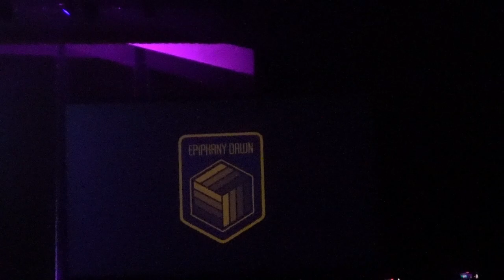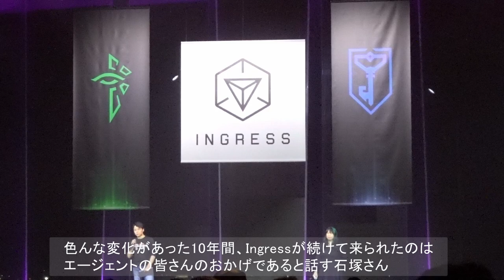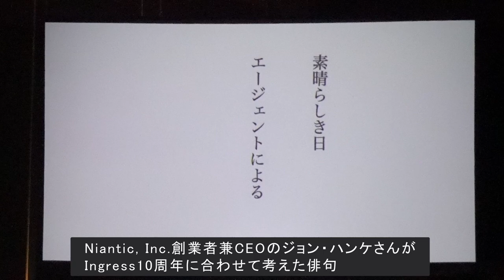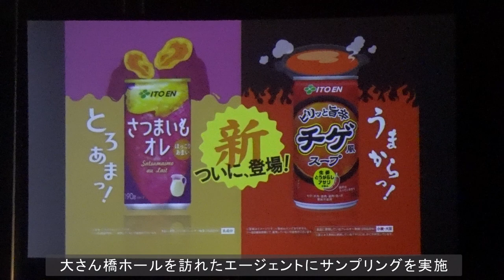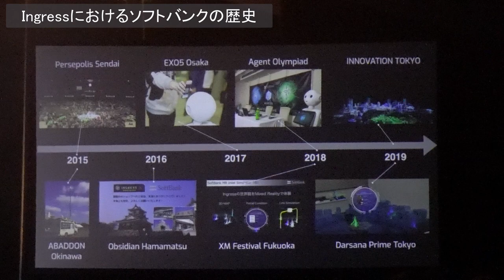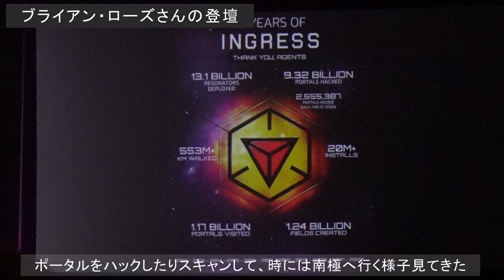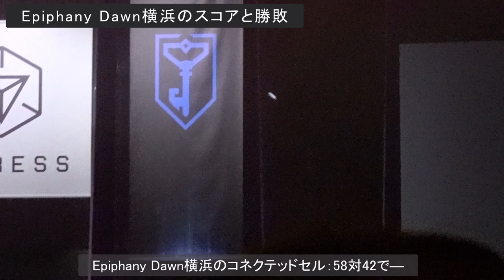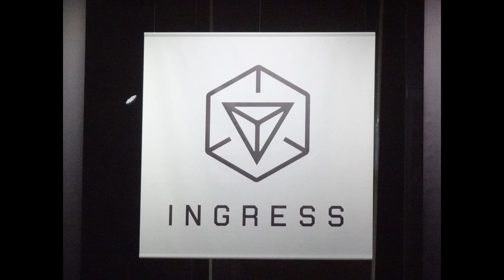Ingress XM Anomaly: Epiphany Dawn Yokohama After Party video clip by RuinDig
2022年12月10日に開催されたIngress XMアノマリーイベント、Epiphany Dawn横浜のアフターパーティーの動画。
After Party video clip of Ingress XM Anomaly event: Epiphany Dawn Yokohama in Yokohama, Kanagawa, Japan on 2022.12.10.

『Ingress』横浜で大決戦!! 1358日ぶりに国内で開催されたXMアノマリー体験リポート - ファミ通App
『Ingress』新機能・ヘックスクエストとは!? これからの10年をプロデューサーら開発陣に聞いてきた - ファミ通App
10周年を迎えたARゲーム「Ingress」、キーパーソンが語るこれまでの感謝とこれからの道筋 - ケータイ Watch

この動画はIngress & Wayfarer Advent Calendar 2022(その1)の16日目の動画です。